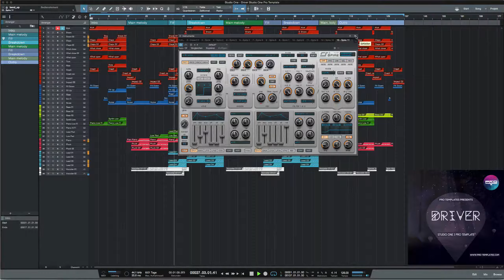Driver Studio One Pro Template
Driver Pro Template
Created in Studio One 3

Genre: Progressive House
BPM: 126
Instruments/effects : Spire v1.0.20,Kickstart 1.0.9,FabFilter Pro-L 1.13
Produced: By Fisun
DAW: Studio One 3